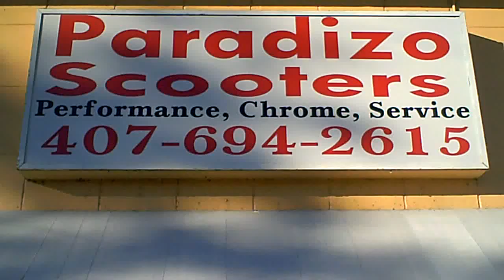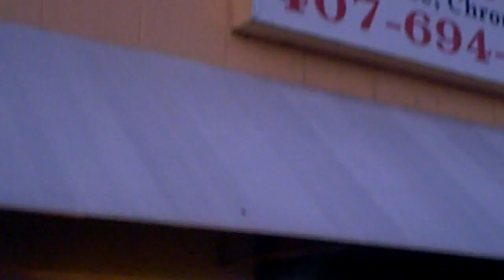Español Venta de Scooters en Orlando Florida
En este episodio visitamos a uno de los "CUSTOM SHOPS" mas importantes en la Florida el caballero y buen amigo nuestro Don Edgardo Colon alguien que lo consideran la MEJOR TIENDA en el centro de la florida para el GY6.

El que quiera un Custom Scooter en Orlando lo conocen como EL PARADISO.
Paradizo scooters lleva mas de 4 años cerca de la Universidad Central  UCF y vende piezas para todos los motores mas conocidos desde GY6, QMB139, CN250, LINHAI y mas!

Ademas la tienda es un TOP MRP Dealer vendiendo todas las mejores marcas y modelos de MRP. En el video pueden ver piezas de NG DISK BRAKE, Escapes Turbo Kit, Limpiadores ZEIBE, Cylindros de AIRSAL, piezas NARAKU Taiwan, Scooter Ninja, y Mas! Todas las marcas mas conocidas en el mundo del scooter.

Desde Miami la venta mas grande de piezas de moto y scooters. Mas de 20,000 piezas para todas las marcas en los Estados Unidos, Puerto Rico, Centro y Sur America desde Hyosung, United Motors, AKT, Zongshen, Kymco, Yamaha BWs, y mas!

Si necesitan piezas compren desde USA para Puerto Rico, Panama, Costa Rica, Colombia, Venezuela nosotros hacemos envios y ayudamos a las tiendas a tener lo mejor en inventario.

 Parts For Scooters. Piezas de Scooter!
En Español VENTAS PARA PUERTO RICO, EL CARIBE, VENEZUELA Y COLOMBIA DE PIEZAS DE SCOOTER LLAMEN QUE TENEMOS MAS DE 20,000 PIEZAS DE RACING Y ORIGINALES PARA SCOOTERS

Quieren comprar al detal? Se hacen envios diarios al detal.
Para comprar por internet at detal:

VISITA NUESTRAS TIENDAS AL DETAL TENEMOS MAS DE 1,000 TIENDAS. NO TIENES TIENDA EN PUERTO RICO PRESA AQUI PARA COMPRAR AL DETAL EN PUERTO RICO.

VISITA NUESTRAS TIENDAS AL DETAL TENEMOS MAS DE 1,000 TIENDAS. NO TIENES TIENDA EN COLOMBIA  PRESA AQUI PARA COMPRAR AL DETAL EN COLOMBIA.
VISITA NUESTRA FAMILIA DE PAGINAS

OEM PDF Manuals for hundreds of scooters!